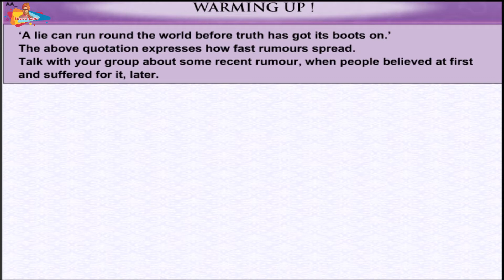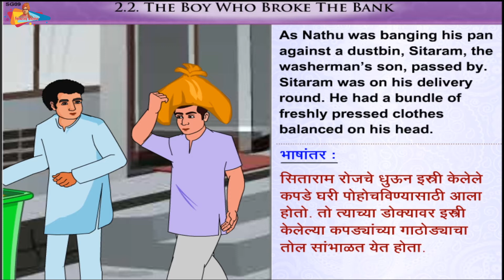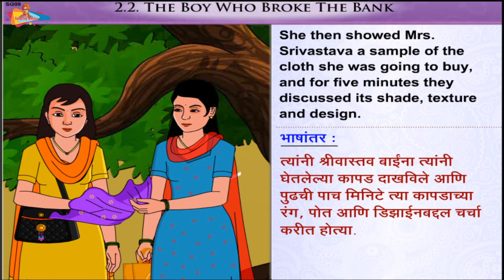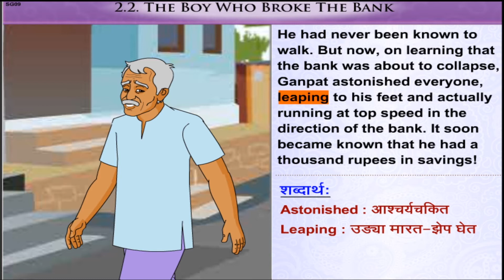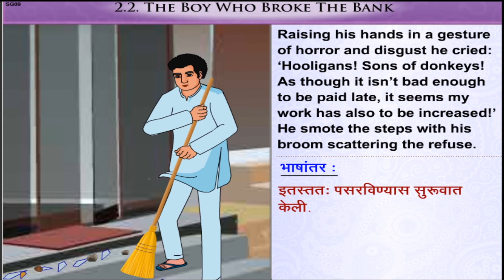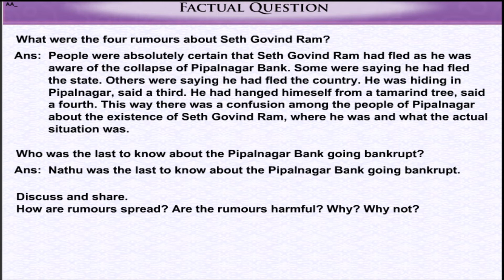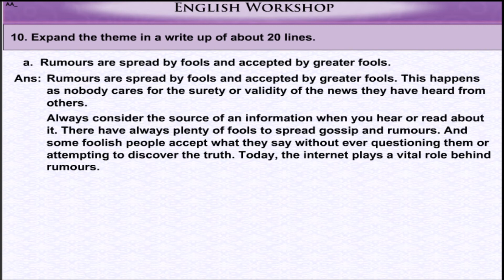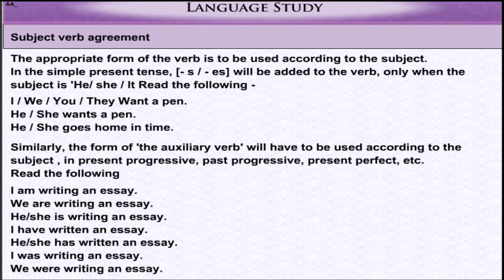10th Eng Unit 2.2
10th Eng  Unit 2.2